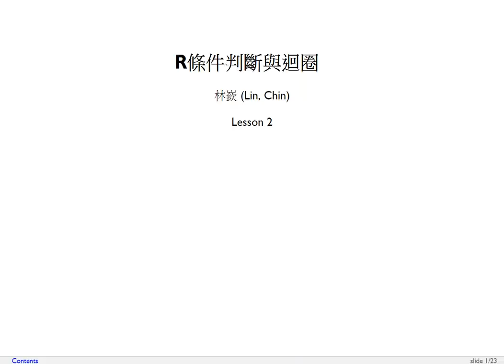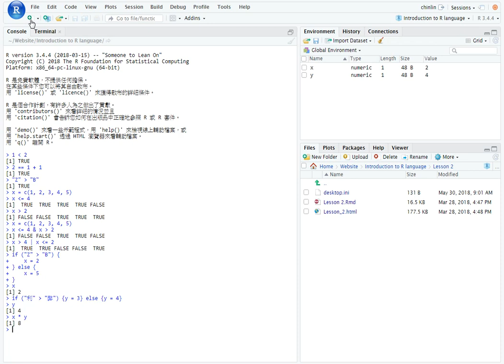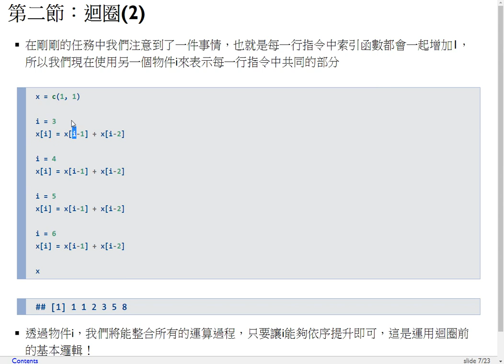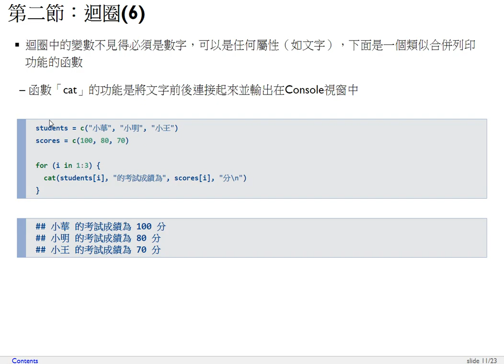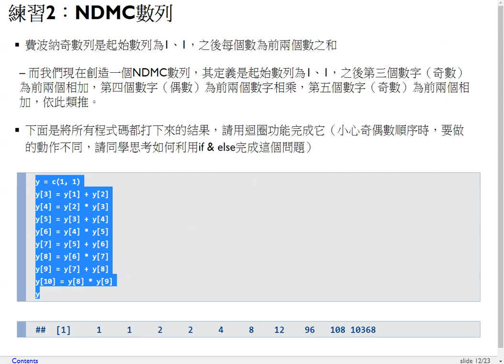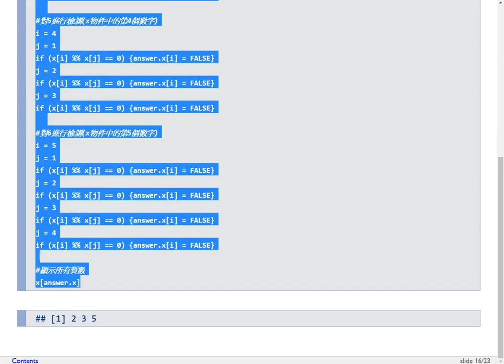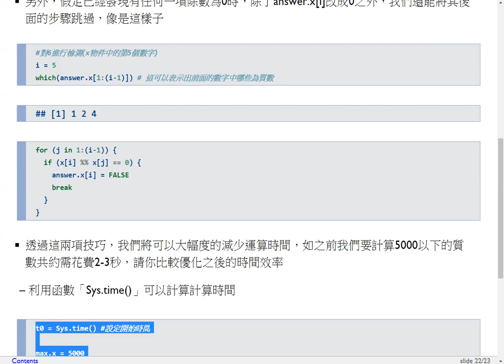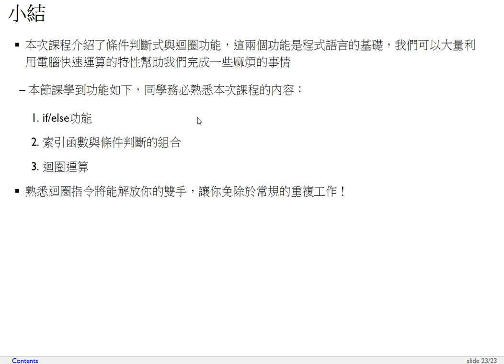R語言程式設計導論-第二課 條件判斷與迴圈